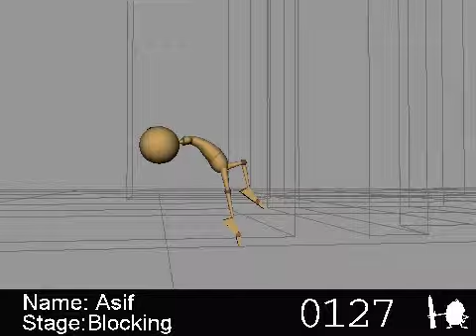Final_Blocking.mov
Parkour Blocking